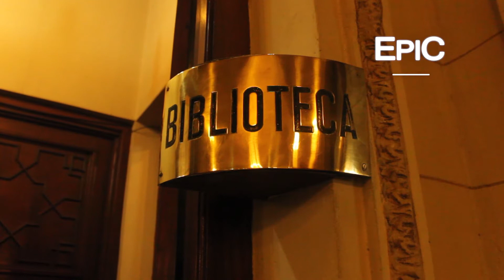Centro Asturiano de Buenos Aires - Argentina (HD)